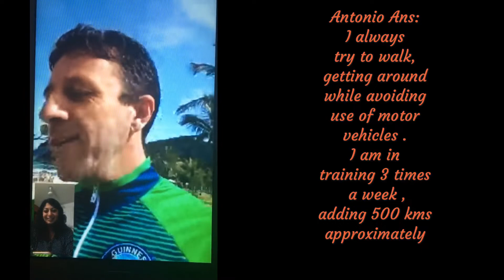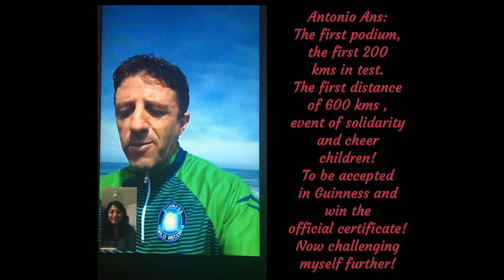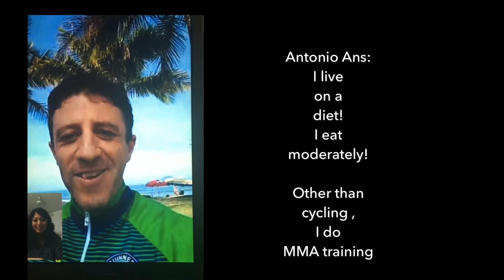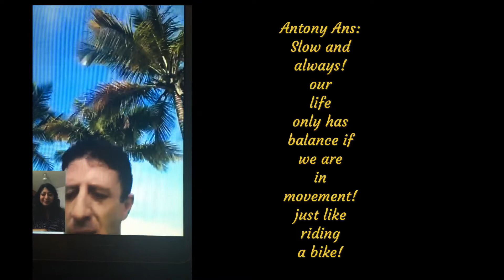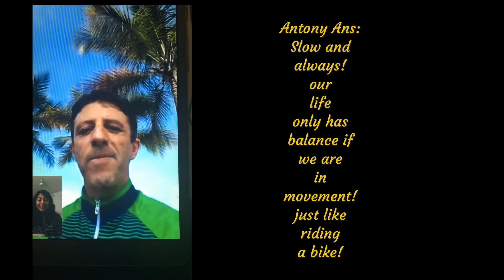Roadbender Rapid Fire Questions with Antonio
Roadbender Rapid Fire with Guinness World Record Holder: Antonio S